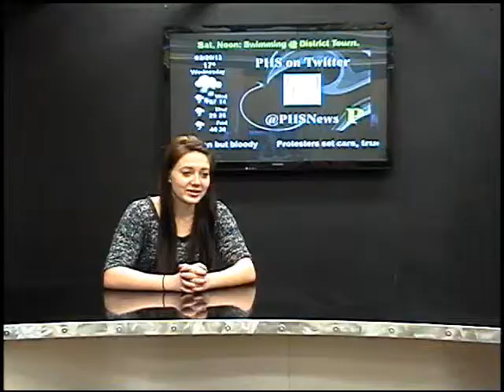Wednesday, February 20, 2013